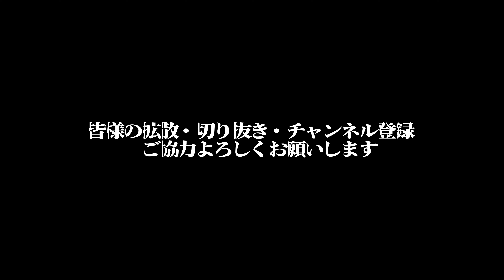【拡散】皆様の力を僕に貸してください。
いつも動画を見て頂きありがとうございます。

TikTokの切り抜き・拡散お願いします。

🔗SNS🔗
Pococha

〒573-0073
大阪府枚方市高田2丁目26-10-6
プレゼントハウス690「321.inc10039」

※ご注意※
・冷凍,冷蔵のものは受け取れません
・現金,金券は受け取れません
・大きすぎるもの（200サイズ以上）は受け取れません

💎使用させて頂いている楽曲💎
【音源・効果音使用元】様
ーUnisic official
【一部の動画・静止画素材提供元】
PIXTA